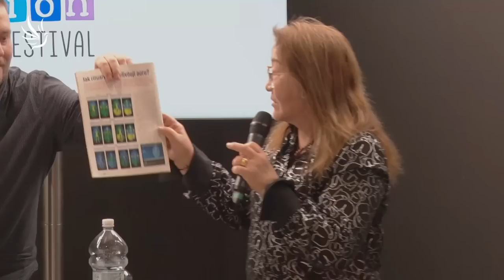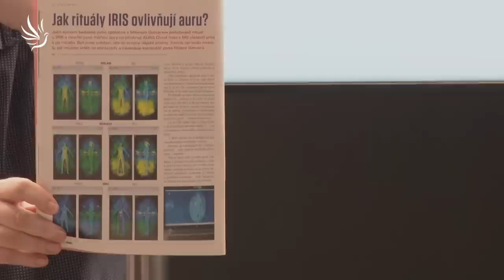Iris Palaanová, Šamanka trojí síly a její zkušenosti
Šamanské léčení - náprava špatného osudu

Pomoc a řešení problémů naší doby.

🕊💙 Moc děkujeme 💙🕊